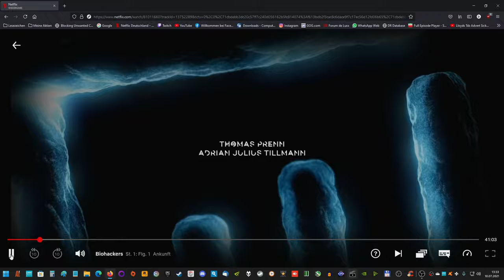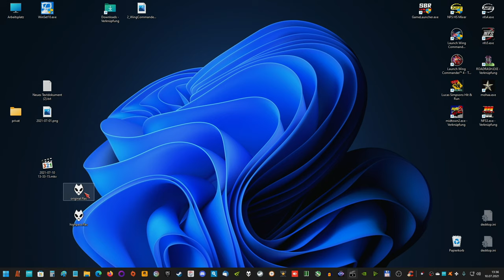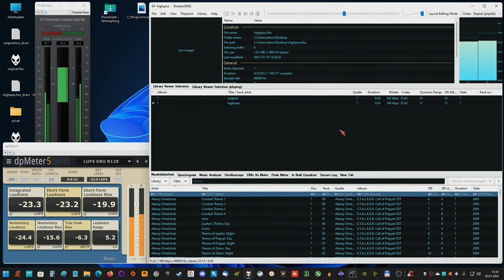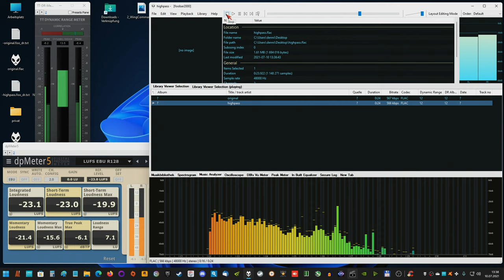Netflix - Biohackers - Serie - Intro, nothing to critic in Mastering and Soundquality, i think